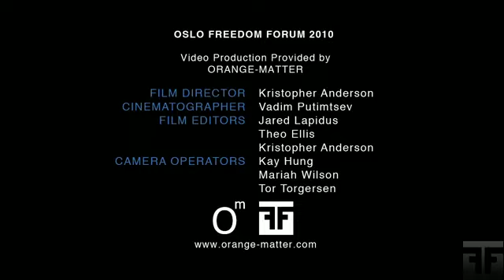Armando Valladares. Oslo Freedom Forum 2010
[MAYO 20, 2010] Armando Valladares, poeta cubano, autor y ex preso político, explora por qué la comunidad internacional ha apoyado al régimen de Castro por 51 años. [YouTube-Oslo Freedom Forum]